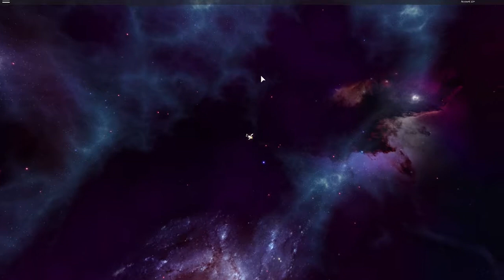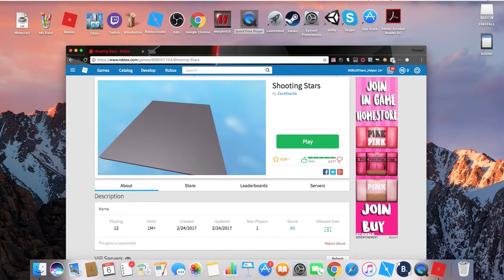ROBLOX MEME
GAME IS CHECK THEM OUT